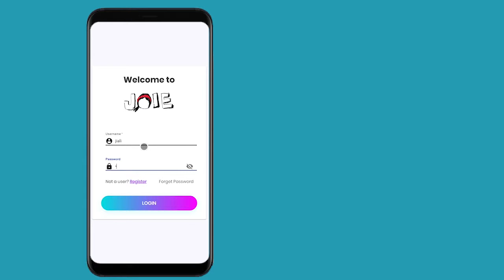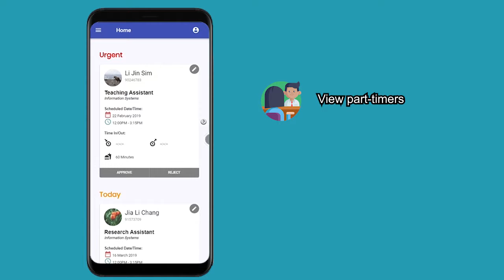IS480 (AY2018-19, T2): Team Bits & Bytes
JOIE provides a common web-application for all of JobsToday’s users while streamlining their back end processes by automating manual activities, allowing for faster payments and better user retention.